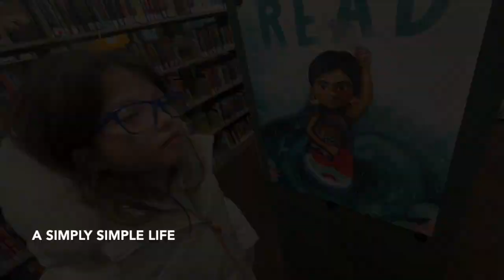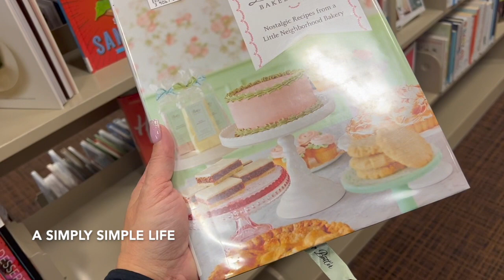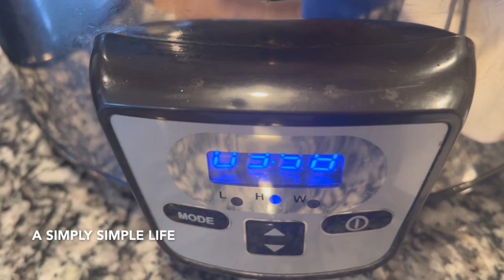12 DAYS OF VLOGMAS! DAY 12: COOK LOLA'S POT ROAST WITH ME